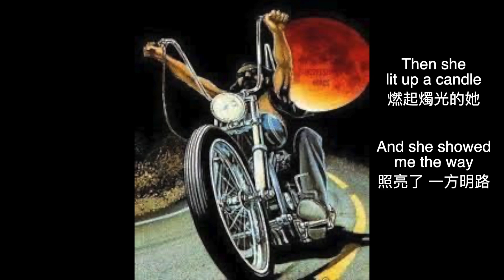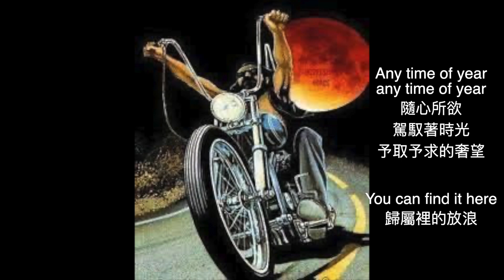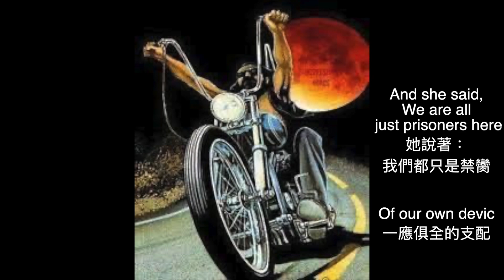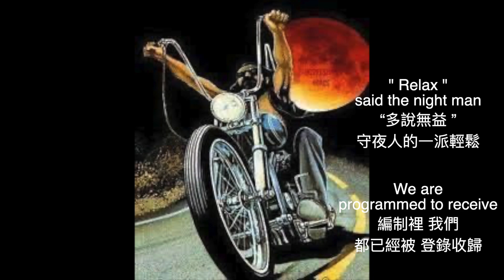🍒 hotel California 🍒mix米克司音樂翻譯 曲中根本沒有" 她 "的存在 是幻想虛幻的不自覺 美國人的天真 錯不在我的推託之詞 歌舞昇平年代裡的實境秀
1969年
美國發生許多
精神異常的社會治安問題

🌹 曲中
根本沒有 “她”
這個角色的存在

是幻想 虛幻的不自覺

是美國人的天真
錯不在我的推託之詞

與 辛棄疾
驀然回首 那人卻在燈火闌珊處

與 the sound of silence
反社會的寫實批判

自我嘲諷的自言自語
迷失貪婪的迷情幻離

毒品 自閉
禁錮 藩籬

那個時代
美國 歌舞昇平的實境秀

Colitas“小尾巴“

在墨西哥拉丁文俚語中
指的是 “大麻菸的捲成 ”暱稱

Hotel Califórnia

On a dark desert highway
暗黑的公路
四野靜寂的砂礫

Cool wind in my hair
凜冽的冷風 呼嘯
微微戰慄 我的髮間

Warm smell of colitas
暖暖氣息 是
科利塔 濃濃香氣

Rising up
through the air
飛竄在髮絲
直上 我的腦門

Up ahead in the distance
遙遙前方 迢迢遠處

I saw a shimmering light
隱現著 眨眼的光芒

My head grew heavy
and my sight grew dim
朦朧地清晰
沈重地 措手不及

I had to stop
for the night
就讓這夜 停了下來

There she stood
in the doorway
佇立 門前的她

I heard
the mission Belle
敲響磬鍾的音律
義無反顧的使命

And I was thinkin' to myself
心知肚明的領會

This could be heaven
or this could be hell
是伊甸園裡的天堂
抑或是
萬劫不復的大滅絕？

Then she lit up a candle
燃起燭光的她

And she showed me the way
照亮了 一方明路

走廊上傳來
窸窸窣窣 竊竊私語

似有若無地隱約說著

歡迎光臨 加州旅館

Such a lovely place
如此愉悅的園地
醉人迷戀的溫床

如此 眷戀的模樣

心想事成的失樂園

Any time of year
予取予求的奢望
隨心所欲 駕馭著時光

歸屬裡的放浪

Her mind is Tiffany-twisted
她的思緒
是蒂芬妮所捏造的

She got the Mercedes-Benz, uh
她開著 德國馬歇地賓士

She got a lot of pretty, pretty boys
浪漫派對裡
高富帥的白馬王子

That she calls friends
紙醉金迷的閨蜜好友

How they dance in the courtyard
院落裡
婆娑起舞 大肆搖擺

Sweet summer sweat
香汗淋漓的笙歌夏夜

Some dance
to remember
紛紛 舞步裡的印記

Some dance to forget
汲汲 撩情中的忘遺

急忙 去電於話事的主宰

"Please bring me my wine"
快!  把我的醇酒拿過來 !!

He said,We haven't had that spirit here
他說著: 烈酒無法
救贖麻痺的靈魂

Since 1969"
自從 1969年起

And still, those voices are calling
鬼話連篇的胡扯
瑣碎的聲響 仍
欲罷不能地高軒激昂

遠處的 迢迢遙遙

未央的夜
屢屢 吵醒在 午夜夢迴

只聽見 不停的說著:

快來到
欲仙欲死的地方

愛恨情仇的藩籬
禁錮著你 悲歡醒醉

如此 愛恨交加的臉蛋

They're livin' it
up at the Hotel California
他們歡欣在禁地裡
對你的 殷殷企盼

What a nice surprise
美妙的驚喜
稍縱即逝的華麗

Bring your alibis
目瞪口呆的際遇

萬花筒裡的炫迷
鏡廳裡的堂皇富麗

The pink champagne on ice
沁心冰涼的粉紅香檳

We are all just prisoners here
她說著：
我們都只是禁臠

Of our own devic
一應俱全的支配

And in the master's chambers
掌握在 話事人的手裡

They gathered for the feast
他們的 節慶聚會

他們 用鋼刀戳刺著

徒勞無功地功敗垂成
無法
果決了卑劣與兇殘

Last thingI remember
最後 記憶裡的事

I was running for the door
我找著 來時的方向

I had to find the passage back
我必須 回到當初的出口

To the place I was before
回到 初衷裡的歸宿

" Relax " said the night man
“多說無益 ”
守夜人的一派輕鬆

編制裡 我們
都已經被 登錄收歸

稍安勿燥 木已成舟

逃無可逃 去無可去